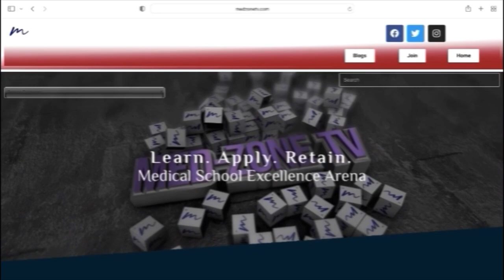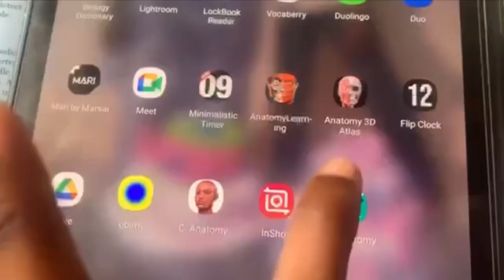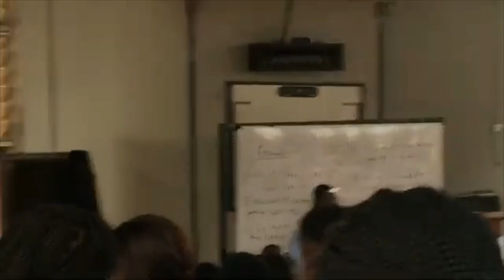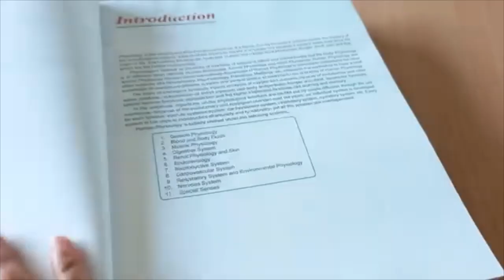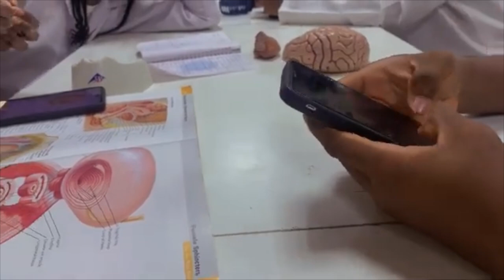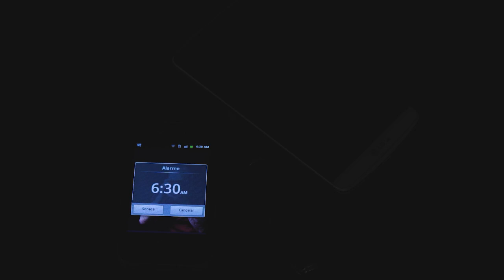10 Habits You Must Quit To Survive Medical School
We all know that medical school can be challenging and requires a lot of hard work and dedication. But, sometimes, our habits could be the obstacle in our path to success. These habits could be the little things we do everyday - and if we fail to quit them or replace them with good habits, they can hinder our success in medical school. In this video, we will talk about 10 bad habits many medical students have and need to quit to survive medical school.

TIME STAMPS:
0:00 Intro
1:11 Habit 1
2:13 Habit 2
3:23 Habit 3
4:27 Habit 4
5:17 Habit 5
5:56 Habit 6
6:53 Habit 7
8:01 Habit 8
8:38 Habit 9
9:49 Habit 10
10:40 Conclusion

Who are we? 🩺